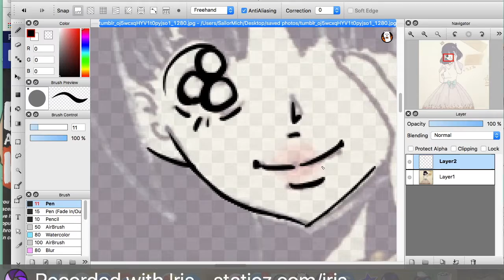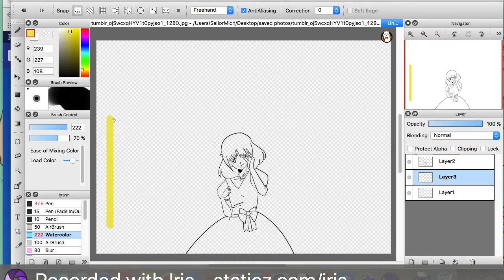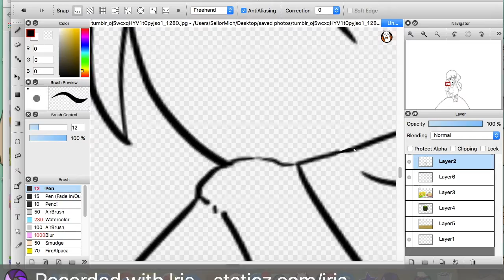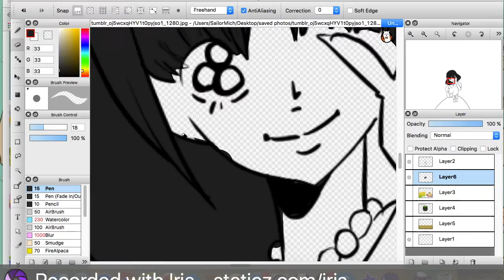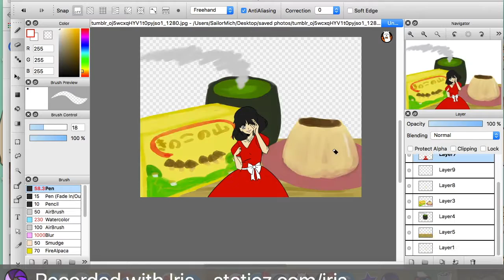Chiyomi (My Little Lover JDrama) speed draw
Opening theme for "My Love Story" (Anime)